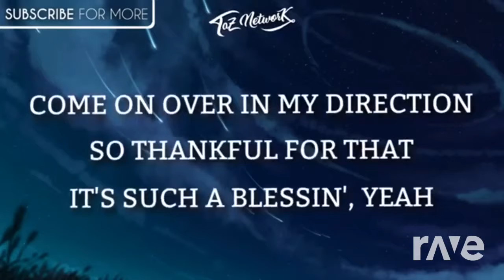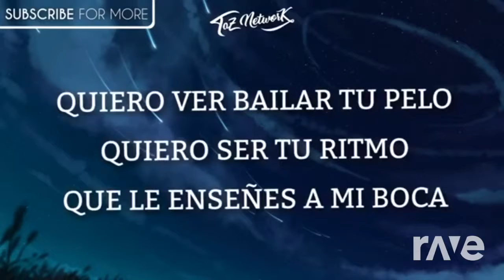Madagaspacito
Hey guys Molten Lord here with another mashup and this song was requested by my boi Dominic!
I hope you all enjoy and go to Dom's channel called MaulR Memes!

credit to
Justin Bieber
and the maker of Despicito

Stay fire!

Molten Lord Out